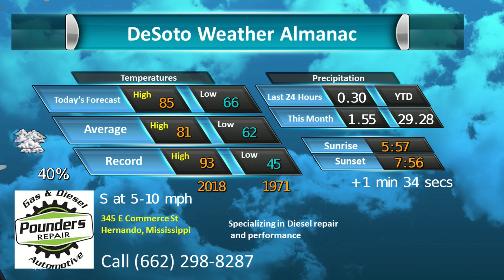Pounders Repair May 14 2022